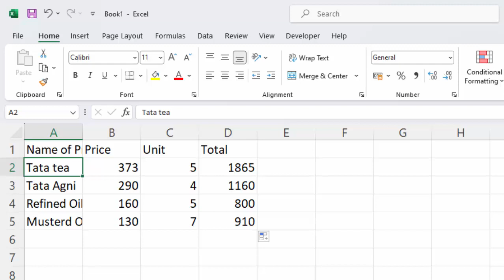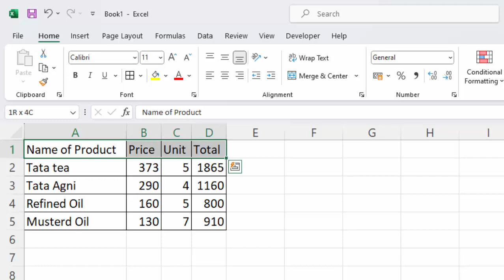Work without Muse in Microsoft Excel in hindi@COMPUTEREXCELSOLUTION